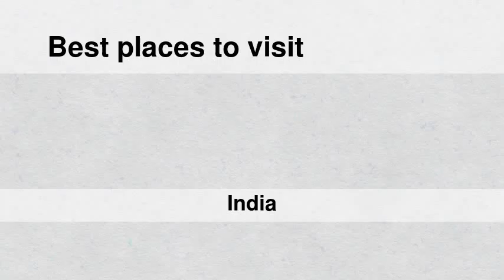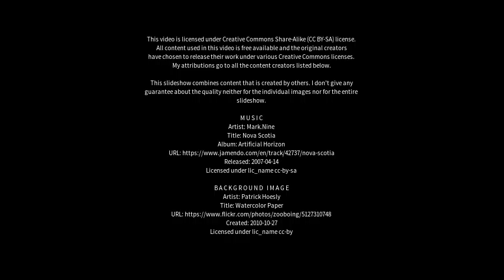Best places to visit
Best places to visit - Saidpur (India) Best places to visit - Slideshows from all over the world - City trips, nature pictures, etc.